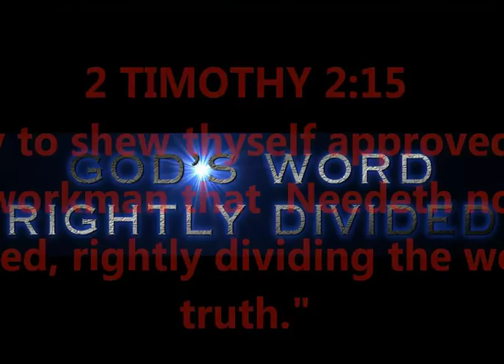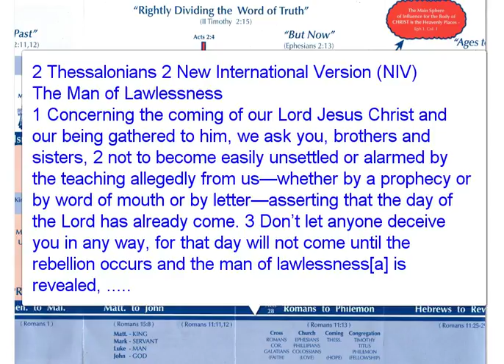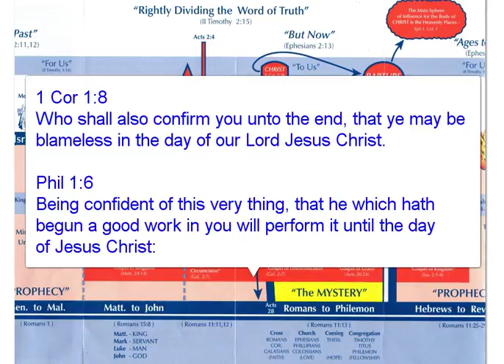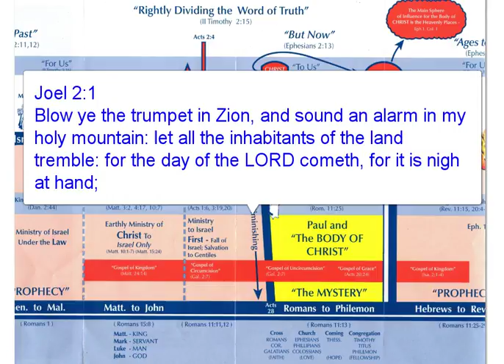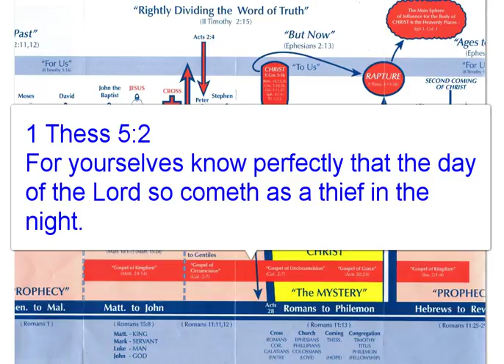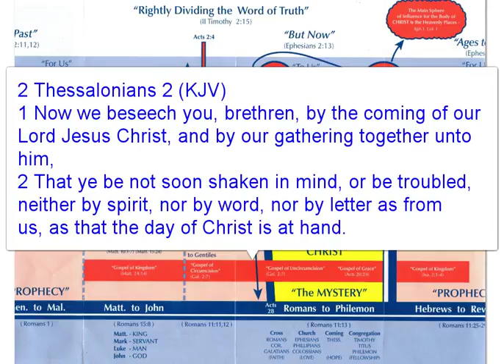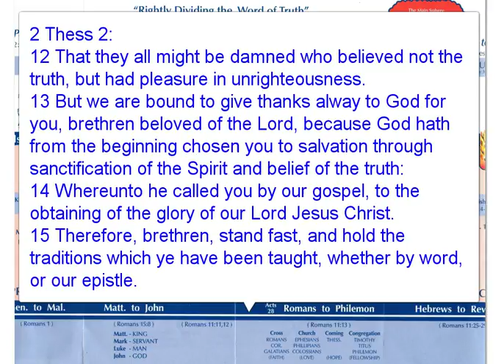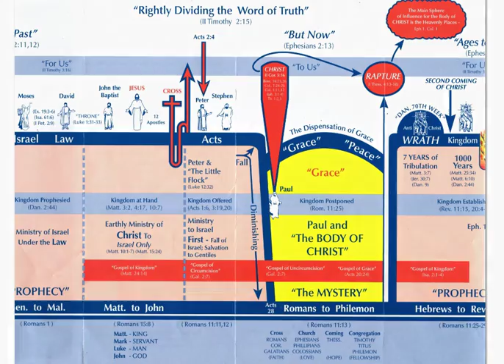THERE IS NO RAPTURE...OR IS THERE ? 2 THESS 2...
THERE IS NO RAPTURE...OR IS THERE ?
2 THESS 2...DAY OF CHRIST OR DAY OF THE LORD CONFUSION...
2 TIMOTHY 2:15

PRODUCED BY
LONNIE MARTIN